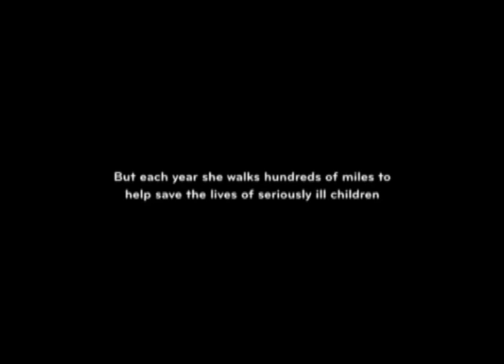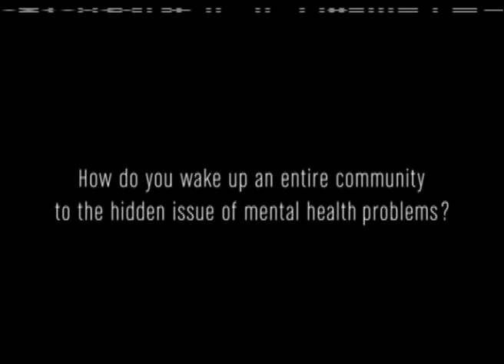UAPB Currents - Southeast Arkansas Arts & Science Center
10/11
Executive Director, Dr. Lenore Shoults